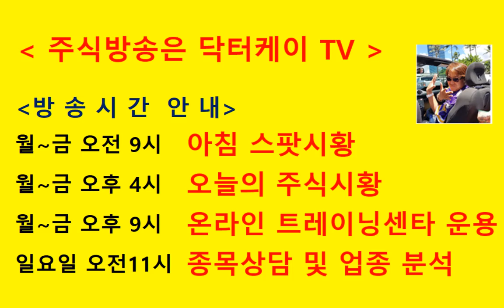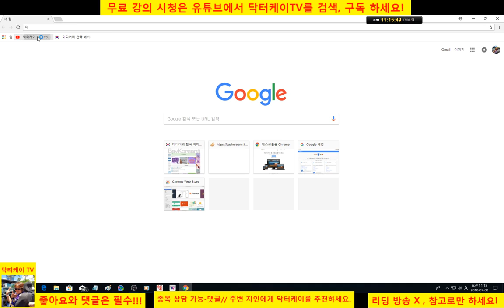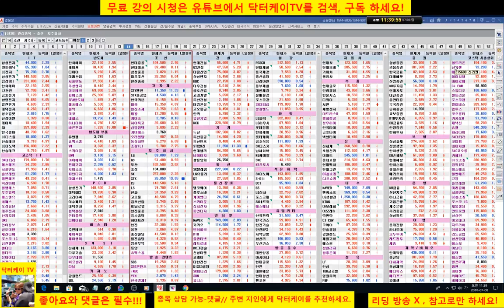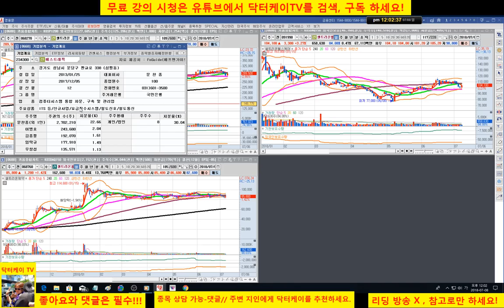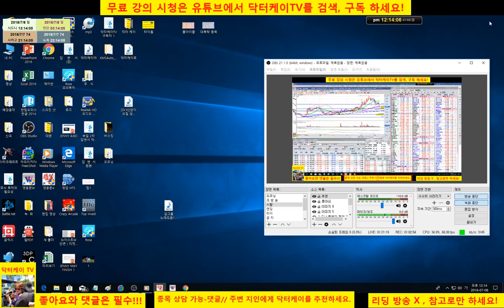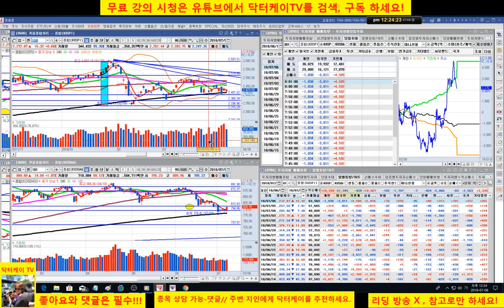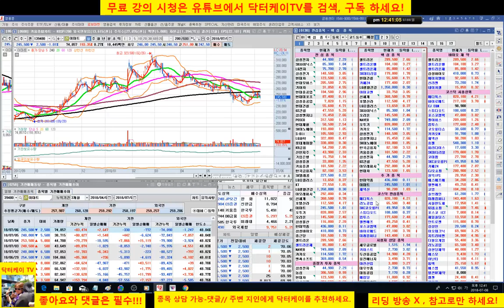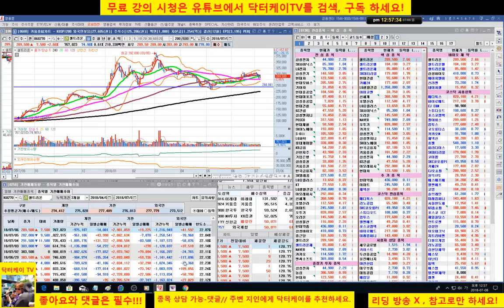= 닥터케이 TV =종목 상담방송 및 매수 매도 팁/180708/풍국주정,에스트래픽,셀트리온주식으로 1억만들기/직장인과 주식초보를 위한 주식방송